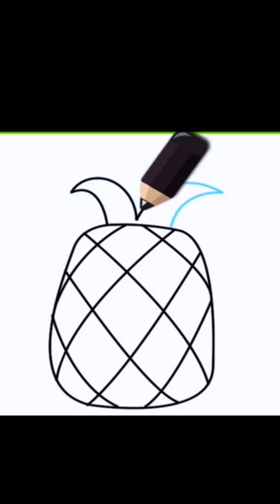Animation Pineapple 🍍 drawing| Easy drawing for kids| Toddlers drawing and Coloring ideas